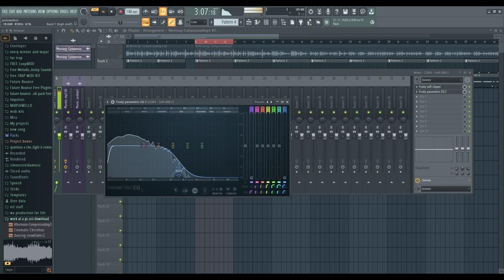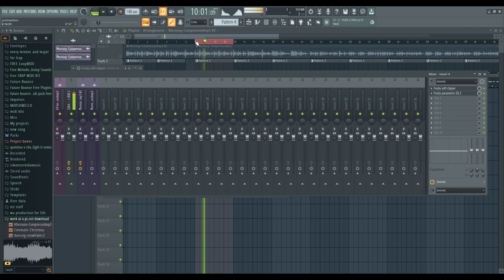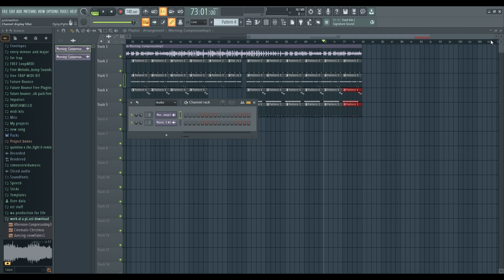Good Morning Pizzeria! Work At a Pizza Place (specialneedsmusic filp)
Effect